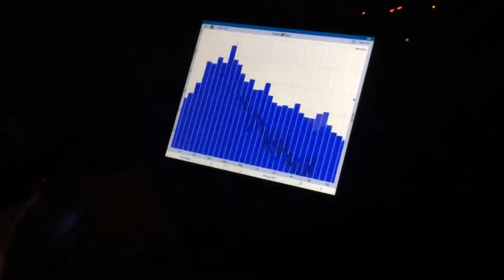Shine - Saturday Night Special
Lynyrd Skynyrd classic performed by Shine @ Rawkstars 15th anniversary show, Narrows Center